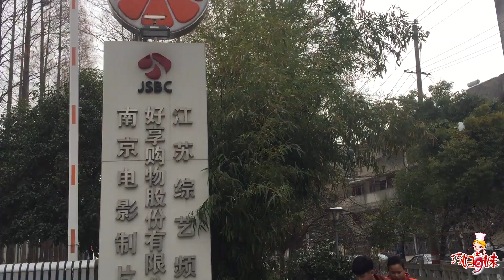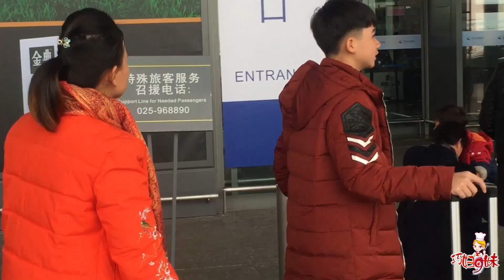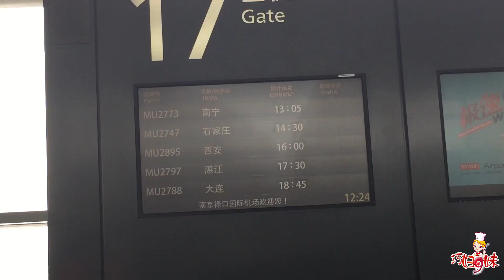【巧婦9妹】农村呆了几十年，在城市几天就不习惯了，巧妇9妹有点想家了！